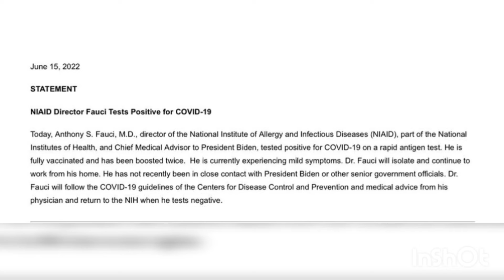BREAKING: Fauci tests positive for COVID-19